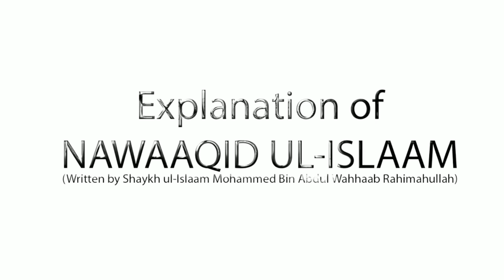Nawaaqid ul-Islaam (Ep 7/10) | Jaadu by Shaykh Hafiz Abdul Haseeb Madani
Topic (Part 7/10): Jaadu

٠٠٠٠٠٠٠٠٠٠٠٠٠٠٠٠٠٠٠٠٠٠٠٠٠٠٠٠٠٠٠٠٠٠٠٠٠٠٠٠